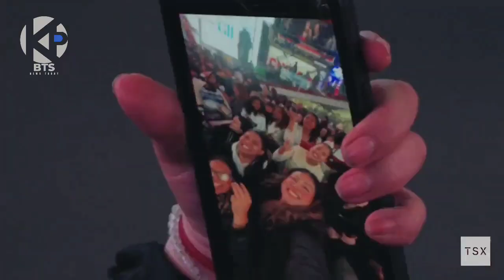Jungkook BTS Latest News Today!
Bts news today! BIGHIT Music Announces Military Departure of RM, Jimin, V, and Jungkook BTS.

Join us in exploring the heartfelt announcement from BIGHIT Music regarding BTS members RM, Jimin, V, and Jungkook's mandatory military enlistment. Witness the diverse reactions of netizens, reflecting the deep connection between BTS and their fans. Uncover the agency's unwavering commitment to safeguarding the artists' intellectual property and the challenges faced by celebrities in balancing personal lives and military duties. Share in the hopes, prayers, and anticipation for BTS's return, as fans continue to stand by their side throughout this new chapter.